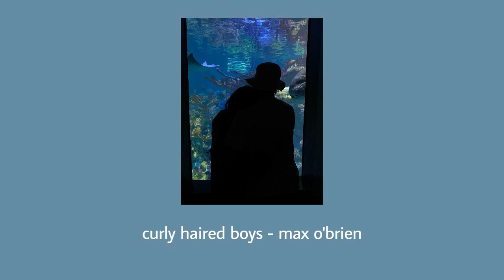curly haired boys - max o'brien (original song)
Hi! I am a singer from MA who's new to publicizing music.This video was recorded on my school laptop using a gaming headsets microphone, created on a free recording software... I'm starting from scratch - trust me. This is one of many songs I've writted but the first one I've put online. It would mean everything to me if you followed along on this journey with me. Thank you!